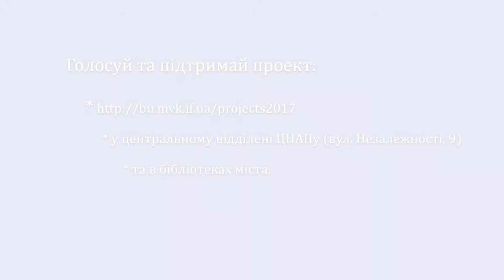Назва проекту: Реставрація двох однакових старовинних дверей в пам'ятках архітектури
Міська цільова програма «Партиципаторне бюджетування (бюджет участі) у м. Івано-Франківську» встановлює та регулює систему взаємодії виконавчих органів Івано-Франківської міської ради та жителів міста Івано-Франківська щодо реалізації проектів за рахунок коштів міського бюджету.

У сучасному громадянському суспільстві зросла соціальна активність людей та з’явились активісти, які мають бажання долучатись до вирішення проблем суспільства. У жителів виникають ідеї, як покращити благоустрій територій міста, провести соціальні, культурно-митецькі, спортивні заходи тощо. Соціальна активність суспільства вимагає створення дієвих інструментів співпраці та залучення громадськості до вирішення питань життєдіяльності міста. Вдалим світовим досвідом щодо технології залучення громадян до процесу підготовки та прийняття рішень є партиципаторне бюджетування.